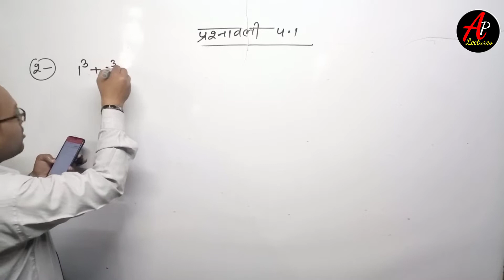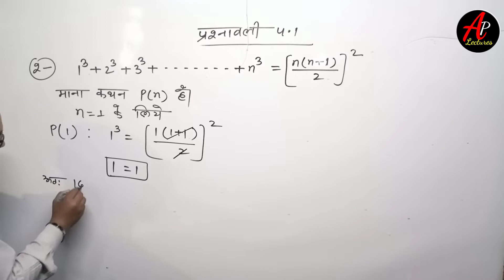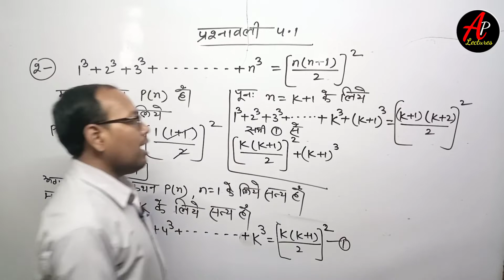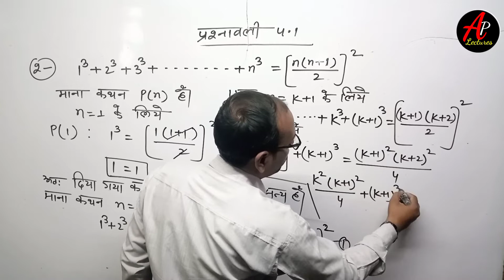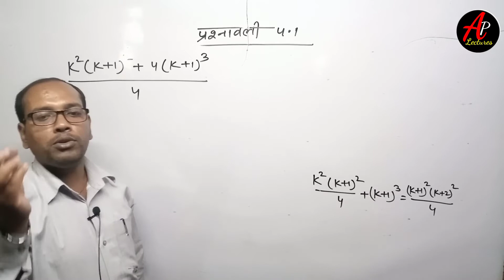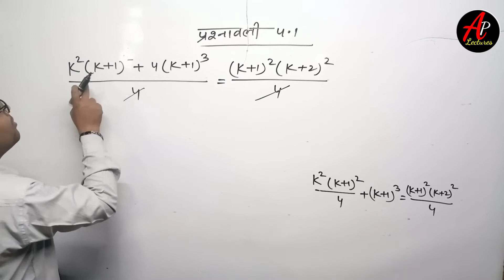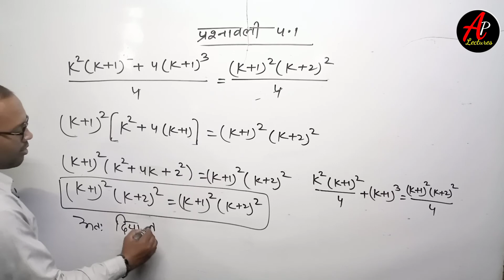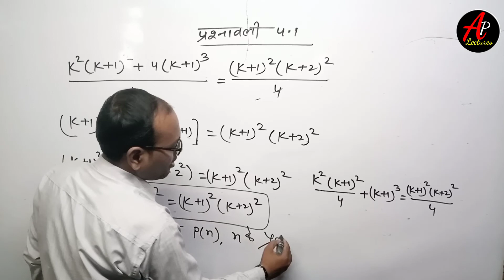Liv #19 गणितीय आगमन का सिद्धांत/Principle Of Mathematical Induction/Ex-4.1/Class 11 Math By Ajay sir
इस वीडियो में हम Class 11 math अध्याय 4 गणितीय आगमन का सिद्धांत की जानकारी को लेंगे जो सवाल हल करने में सहयोगी होगा

This video is helpful for class 11 &
 math students who appear board examination 2022 in next year
Math equation by ajay pandey

रैखिक समीकरण lesson 3 का पहला exercise

               M.Sc (Mathematics)
               M.Sc(Physics) & B.Ed